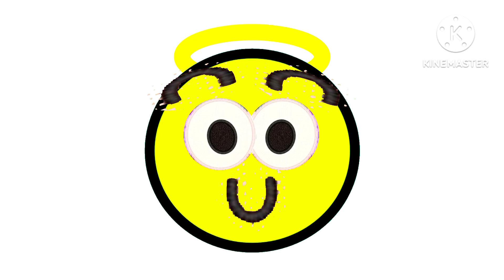All Lobotomy but i added more